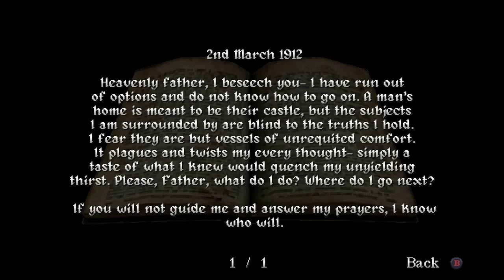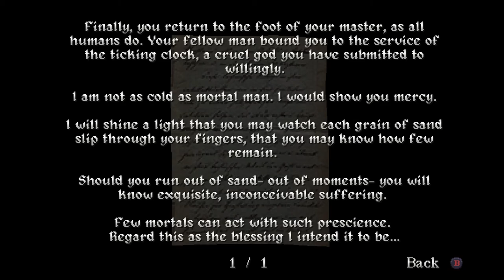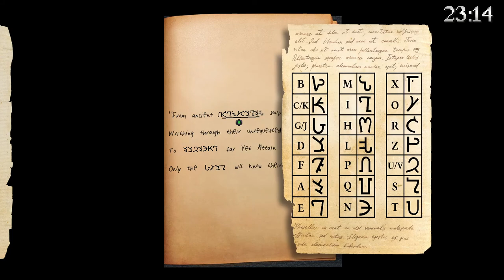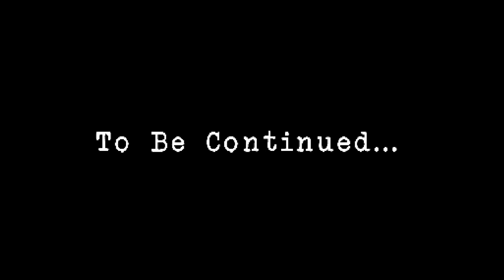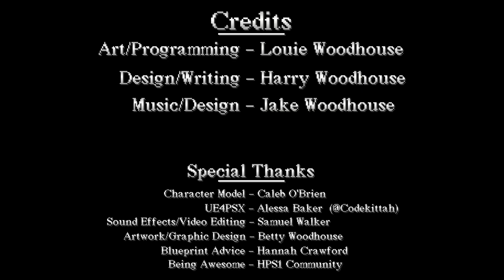Haunted PS1 Demo Disc 2021 [3] The Lunar Effect // Pure Lunacy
An absolutely gorgeous atmosphere. It really feels like it could be a survival horror game on the PS1. I already had my eye on this, but this didn't disappoint.

I feel bad that I didn't fulfill Skellie's wish though.

The biggest flaw: it misidentifies the page of poetry as prose.